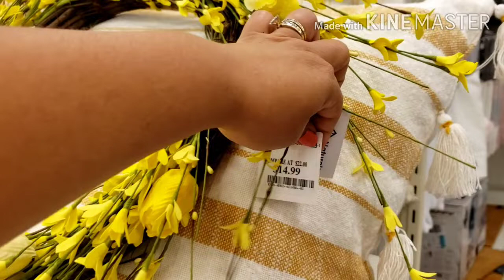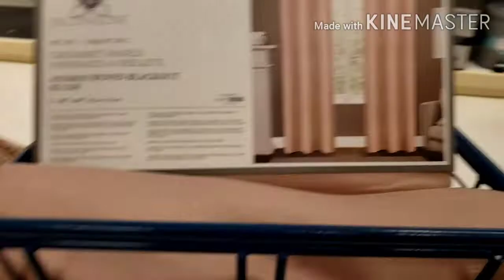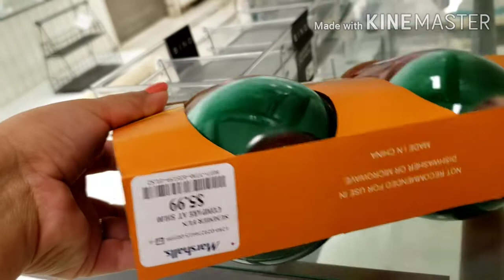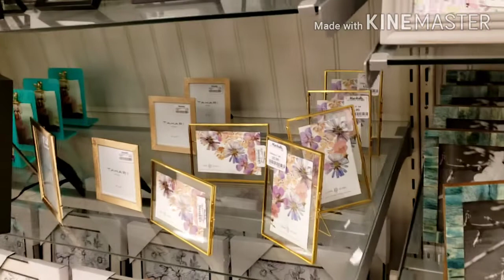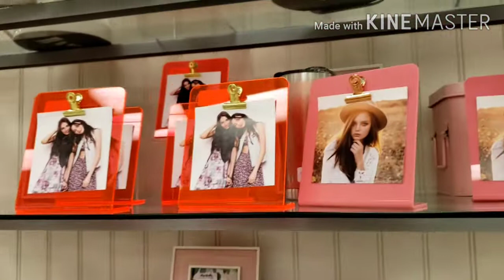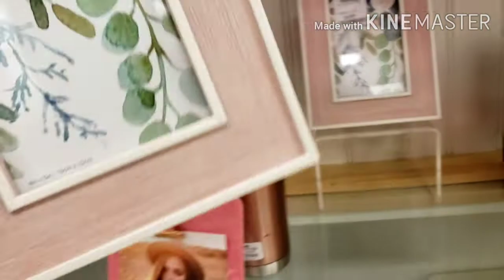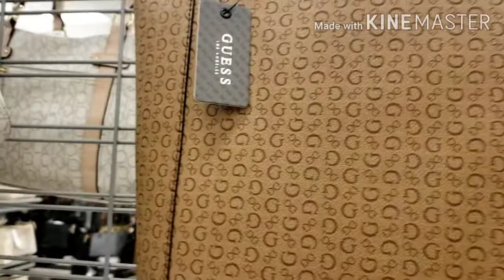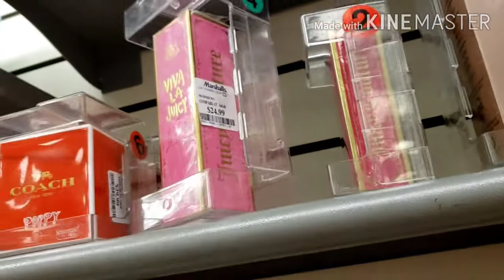TIENDA EL MARSHALL 😍 buenas ofertas de temporada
Video nuevo amig@s espero les guste dejen sus deditos para arriba gracias por ser parte de esta pequeña familia, me los llevo ala tienda Marshall de compras